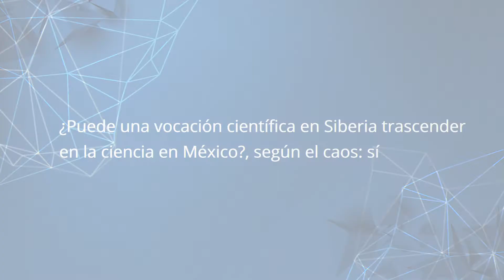Dr Felix Izrailev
• Por su trabajo sobre la física del caos, Felix Izrailev es uno de los científicos de la BUAP más destacados a nivel nacional

Incursionó en el estudio del caos hace 50 años. Entonces había de diez a veinte personas en este campo en todo el mundo. Primero en el caos clásico, después en el cuántico. En todo este tiempo, Felix Izrailev, nivel III del Sistema Nacional de Investigadores, ha publicado más de 240 artículos científicos de alto impacto. Hoy, su área es motivo de gran interés entre la comunidad internacional de investigadores, por sus múltiples aplicaciones que trascienden la física. Saltan incluso a disciplinas como la medicina y la economía.